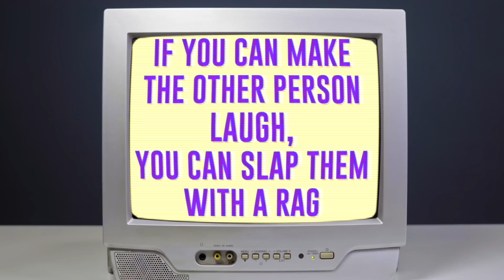WE DREW ON Jack’s Face at 1 AM!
Sneaky Sleepover Gone Wrong! Jack Gets MAD! Ft/ @nenfam ! I snuck my friend SaiDee over from @nenfam  for a secret sleepover at my house and we did some hilarious and funny things late at night!

Another cool video with my best friends Payton by Jordan Matter @jordanmatter  - MY DAUGHTER ADOPTS A TWIN SISTER